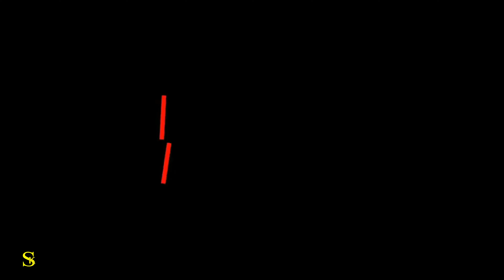ISTANBUL TURKEY 4K ULTRA HDR 60fps DRONE VIDEO WITH RELAXING MUSIC/Turkey Beautiful Places 4K Videos